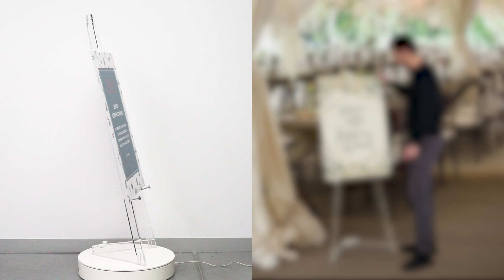Clear Acrylic Easel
This clear acrylic easel has an adjustable design to display items of different sizes easily! There are four peg height options that are in 55mm increments between 220mm and 385mm off of the ground to make displaying items at eye level easy no matter the size Due to the angled design of the display, the horizontal distance changes based on positioning, so make sure your signage will fit when moving heights. These pegs are made from metal and feature a raised front lip that prevents items from sliding off whilst in use. Inserting the pegs into position is easy with no tools necessary, and a total weight of 25kg can be displayed. This is perfect for holding corflute signs, black acrylic signs, and other similar items that are typically used with this type of display.